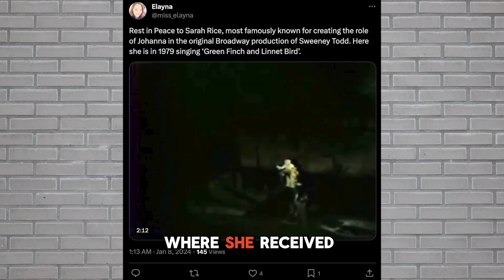8 BIG STARS WHO DIED TODAY & RECENTLY. JAN 30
This tribute video honors the lives and legacies of several distinguished individuals from the entertainment industry who have recently passed away. The video is a collection of photographs, video clips, and notable works of these personalities, accompanied by a gentle, reflective musical score.

Masuimi Max: Celebrated for her work in modeling and acting, the video showcases her iconic shoots with Playboy and Maxim, scenes from her B-movies, and glimpses of her alternative modeling career and significant online presence.
N. Scott Momaday: Featuring his groundbreaking literary works like "House Made of Dawn," the video pays homage to his contribution to Native American literature, interspersed with images of the landscapes and cultures that influenced his writing.
Amanda Davies: Highlighting her acting roles in "One Life to Live" and "The Gift," the video reflects on her family's deep roots in the performing arts, including her mother Erika Slezak and her father Brian Davies.
David Soul: Renowned for his role in "Starsky & Hutch," the tribute includes clips from the series, his other television shows, and his musical performances, showcasing his multifaceted career in entertainment.
Sarah Rice: Remembered for her portrayal in "Sweeney Todd," the video features footage from her Broadway performances, her work as a soprano and a Theremin musician, and her involvement in New York's cabaret scene.
Lynne Marta: The video covers her versatile acting career with clips from "Footloose," "Love, American Style," and various TV appearances, highlighting her lasting impact on television and film.
Tom Shales: As a Pulitzer Prize-winning television critic, the tribute includes excerpts from his critiques, images of his major publications, and reflections on his role in shaping television discourse.
Joyce Randolph: Famous for her role as Trixie in "The Honeymooners," the video celebrates her television legacy with clips from the show and her later career, along with personal photos and tributes from fans and family.
The video concludes with a collective homage to these remarkable individuals, emphasizing their unique contributions and enduring legacies in the world of entertainment.